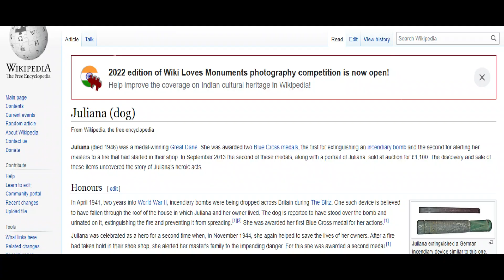এ সুসু করেই আস্ত একটা Bomb Defuse করে দিয়েছিল || Juliana dog Fact || AF - 99 || Atnamus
How this dog defused bomb in Second World War by peeing on it?
How strong our immunity system is?
Let’s explore various Amazing Facts in this video.